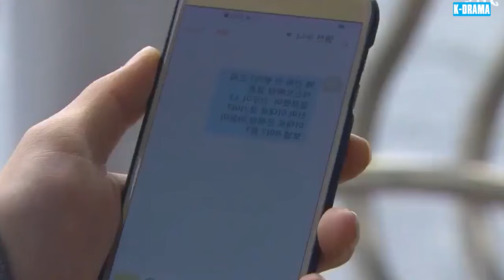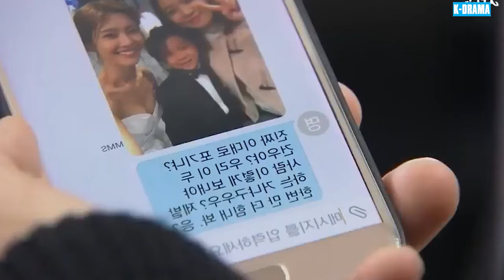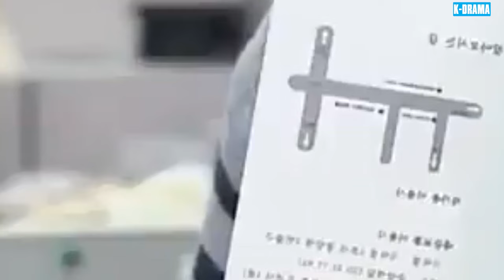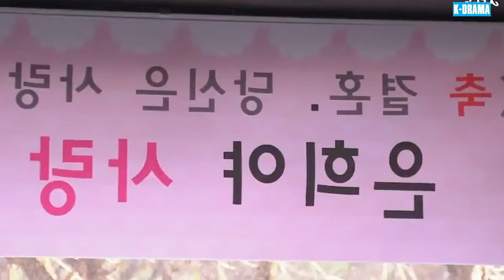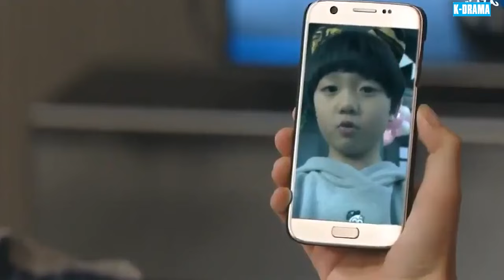DUYÊN PHẬN CỦA MẸ | PHIM 2024 - Tập 22 | Phim Tâm Lý Tình Cảm Gia Đình Hay & Xúc Động Nhất Hàn Quốc